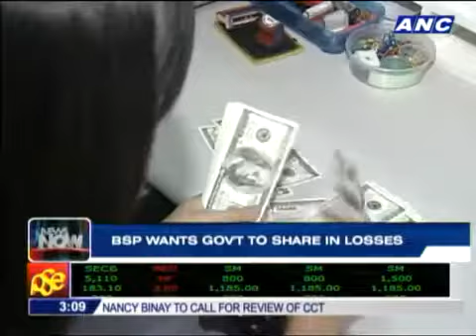BSP wants gov't to share in losses199